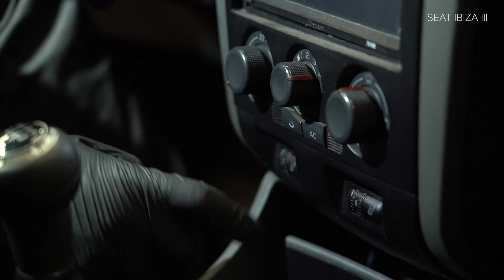Comment remplacer un filtre d'habitacle sur SEAT IBIZA 3 6L [TUTORIEL AUTODOC]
Comment remplacer un filtre d'habitacle / filtre climatisation / filtre à pollen sur SEAT IBIZA 3 (6L) 1.4 3/5 portes 2002–2009 [TUTORIEL AUTODOC]

Les filtre d'habitacle sur SEAT Córdoba II Saloon (6L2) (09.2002–11.2009) / SKODA Fabia I Hatchback (6Y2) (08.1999–03.2008) / SKODA Fabia II Hatchback –12.2014) / SKODA Roomster (5J) (03.2006–05.2015) / VW Polo IV Hatchback (9N) (10.2001–11.2009) doivent être remplacées en suivant la même procédure, de manière générale. Cependant, il peut y avoir de légères différences en raison des spécificités de la conception de chaque véhicule.

Tous les vidéos et tutos pdf sur le remplacement de pièces sur une SEAT IBIZA 3 : téléchargement et visionnage sur l'AUTODOC CLUB

0:00 — SEAT IBIZA 3 – filtre d'habitacle / filtre climatisation / filtre à pollen: tutoriel de remplacement étape par étape
0:14 — Déclipsez le couvercle du filtre d'habitacle.
0:22 — Retirez l'élément filtrant du compartment du filtre
0:27 — Insérez un nouvel élément filtrant dans le compartiment du filtre.
0:52 — Réinstalez le couvercle du compartiment du filtre habitacle
1:00 — Reréglez le siège passager dans sa position initiale.
1:04 — Activez la climatisation.